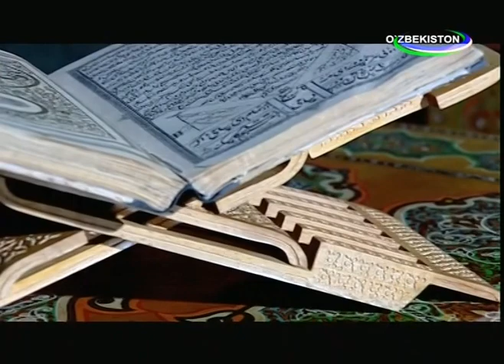Алишер Навоий, Хазойин ул маоний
Алишер Навоийнинг"Хазойин ул маоний" асари ҳақидаги кўрсатувдан лавҳа